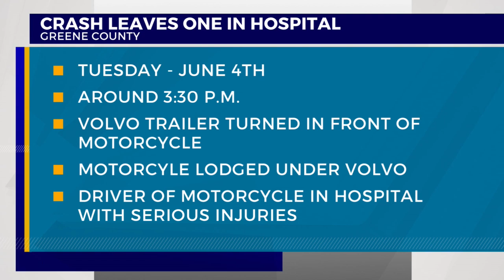THP: Motorcycle became lodged under tractor-trailer in Greene Co.